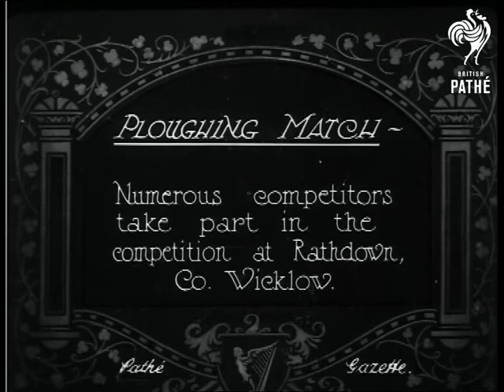Ploughing Match (1924)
Title: "PLOUGHING MATCH - Numerous competitors take part in the competition at Rathdown, Co. Wicklow".

Panning L/S of a large field, several men are ploughing lines into it using horse drawn ploughs.  M/S of a man passing the camera with his shire horses and ploughs.  C/U of the plough turning the soil.  M/S of the same man ploughing past the camera.
 FILM ID:332.2